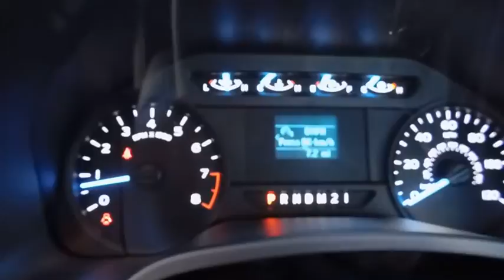2018 Ford F-150 Wilson, Rocky Mount, Goldsboro, Tarboro, Greenville, NC T82535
2018 Ford F-150

4170 Raleigh Road Parkway West